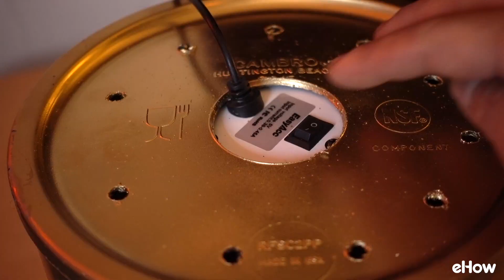DIY Mini Desktop Air Conditioner to Keep You Cool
A portable DIY mini desk AC is exactly what you need during these hot, muggy summer days! Saves you money and is USB-powered so you can take it anywhere!